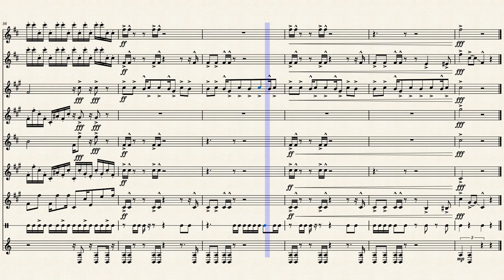Camel By Camel - Sandy Marton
The beloved Ankha song for a Saxohphone Choir!